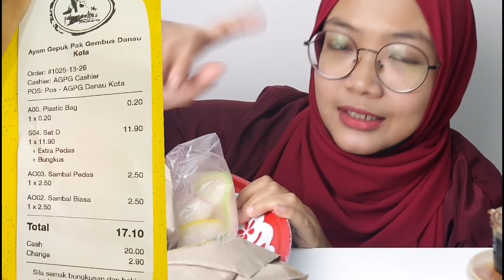AYAM GEPUK PAK GEMBUS dengan AYAM KETUK 3 JEMPOL, Dua-dua Pun Berapi ! 🔥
Kat Patinum Walk, Danau Kota.. AYAM GEPUK PAK GEMBUS dan AYAM KETUK 3 JEMPOL ni kedai diorang dekat-dekat. Aku pun tak tahu nak beli mana satu, last-last aku beli dua-dua! Setel!

Kalau korang nak something yang pedas tahap dewa, memang korang patut go for Pak Gembus. Semua orang pun tau, pedas Pak Gembus tak main-main.

Actually,dua-dua pun sedap. Tapi kalau aku, aku lagi suka 3 Jempol. Kenapa?

DM IG pun boleh.

✔ MEH LER TENGOK SOCMED AKU YANG SENDU

✔️ Inshot & Power Director bundle.

✔️ Picsart.